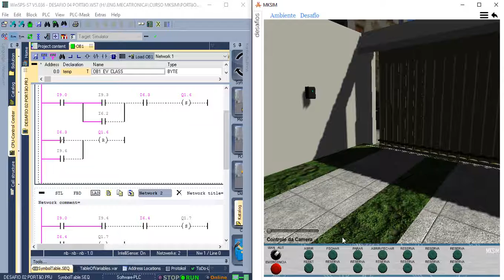Desafio Portão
UNIT - Automação de Sistemas - 2017.1